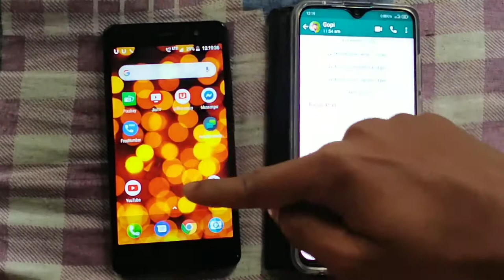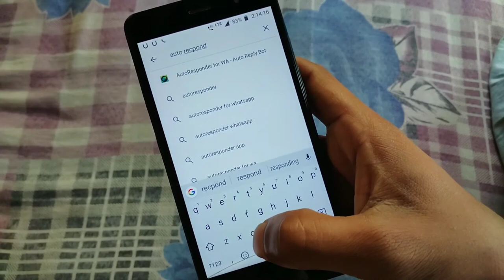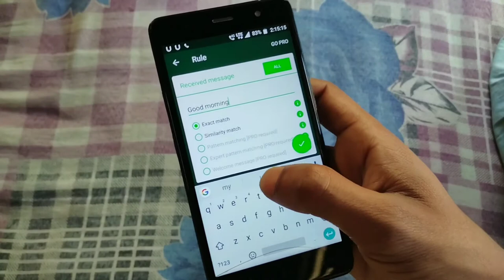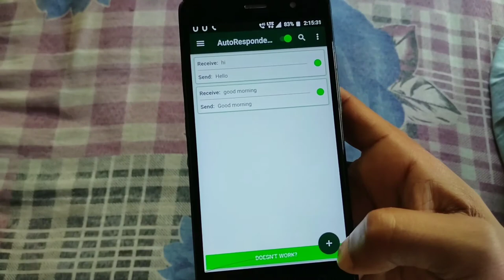আপনর হোয়াট স অ্যাপ একাই এসএমএস রিপ্লাই করে দেবে! Automatic reply what's app.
আপনার হোটসা আপ একই এসএমএস রিপ্লাই করে দেব!
 Automatic reply what's app sms.

Hello friends welcome to my TG STORE.

টো বন্ধু রা আমি এই ভিডিও টা তে দেখেছি যে হোটস আপ একা একা কি করে এসএমএস রিপল করে দেবে,

How to Automatic reply what's app sms,